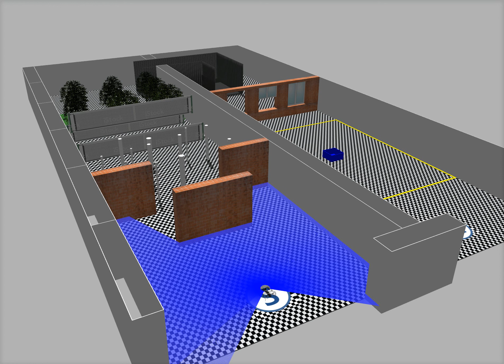2020 AI Grand Challenge GAZEBO Simulation Result Video (2020 인공지능 그랜드 챌린지 시뮬레이션 결과 영상)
This is a video about testing the entire process for 2020 AI Grand Challenge in GAZEBO simulation.